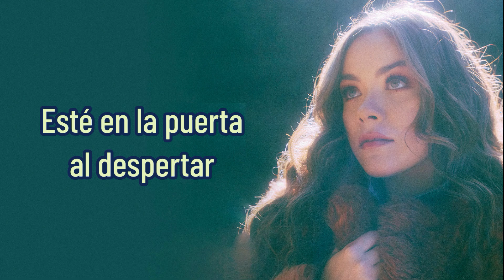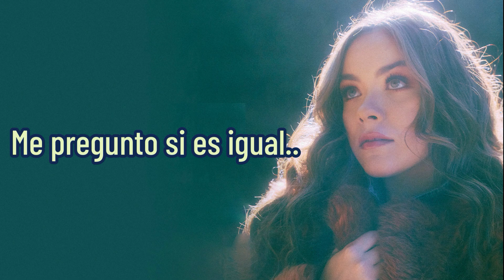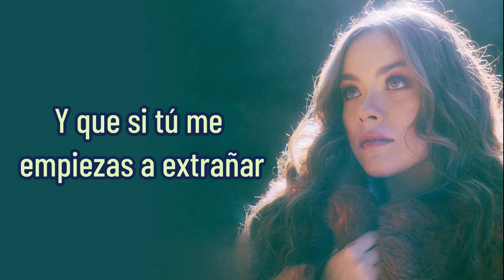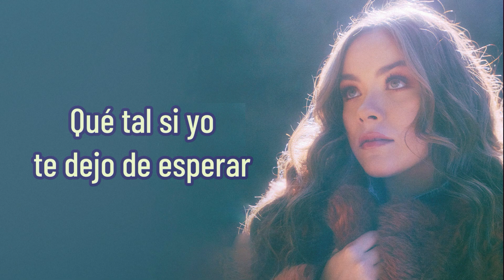Angie Vázquez - Uno de Nosotros (Letra)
"Uno de Nosotros" es una de las canciones principales del nuevo álbum de Angie Vázquez, el cual también se llama "Uno de Nosotros".

Uno de nosotros ya dejó todo atrás
Uno de nosotros nunca aprendió a soltar
Uno de nosotros espera que el otro
Esté en la puerta al despertar

Uno de nosotros es muy orgulloso
Mientras el otro todo lo quiere hablar
Pasan los días, queda muy claro ya
Aquí nadie va a cambiar

Qué tal si yo te dejo de esperar
Y que si tú me empiezas a extrañar
Qué tal si hoy tiramos estas máscaras
Y volvemos a empezar

Uno de nosotros no ha querido aceptar
Que a veces perdiendo se gana mucho más
Uno de nosotros se muere por el otro
Me pregunto si es igual